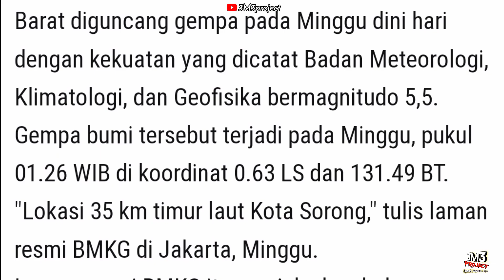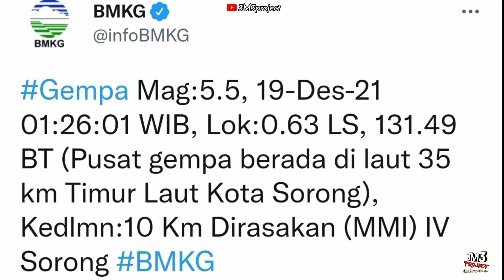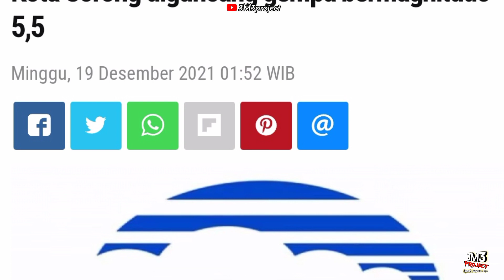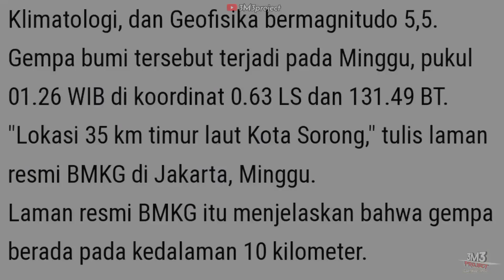GEMPA BUMI🌏 KOTA SORONG PAPUA BARAT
Assalamu'alaikum Wr. Wb. Basudara🙌
Oke basudara tong jumpa lagi di channel 3M3project.
Jadi di video kali ini. Sa tidak buat video komedi maupun. Reaction. Tetapi Sa akan berbagai sdikit informasi. Tentang gempa bumi🌎 dini hari pada tanggal 19 Desember 2021. Dengan tekanan 5,5 dan lokasinya 35 km Timur laut. Kota sorong. Atau letaknya pusat gempa di kawasan makbon Kabupaten Sorong/kota sorong papua barat. 🌏

Ok teman-teman mungkin itu saja sekedar informasi dari saya. Semoga tong semua dalam lindungan Allah SWT. Dan selalu sabar menghadapi segala ujian yang ia berikan untuk tong semua.

Jang lupa kam pu harga parkiran ee yaitu LIKE. Sow dan buat kaka dong yang baru saja bergabung di channel ini. Mohon kam pu dukungan ee sodarah-sodarahKu sekalian. Deng cara kam.
🔸KOMENTAR
JANG LUPA EE SODARAH-SODARAHKU SEKALIAN🔥.

Okey basudara trimakasih untuk perhatian Nya🚸
♦NEXT VIDEO BERIKUT🙌